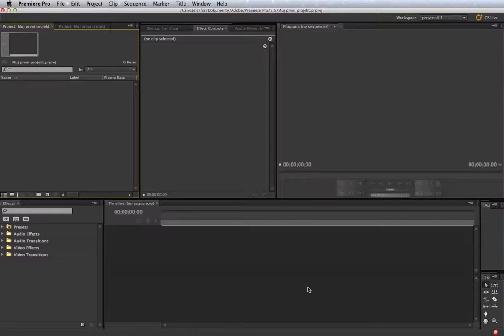2 - Start a vytvoření projektu